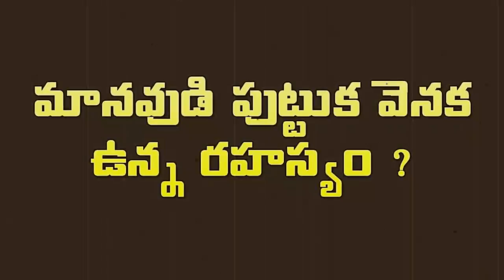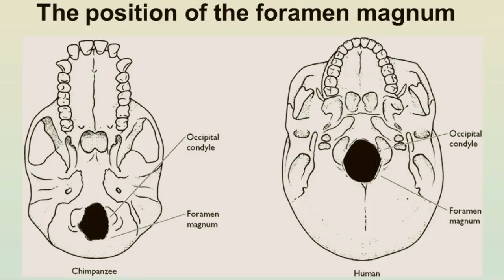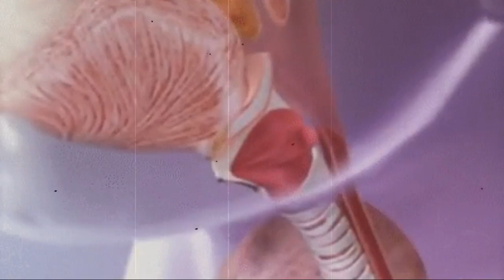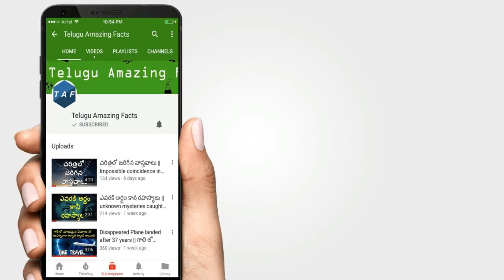మానవుడి పుట్టుక వెనక ఉన్న రహస్యం | untold story about human evolution | Telugu Amazing Facts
మానవుడి పుట్టుక వెనక ఉన్న రహస్యం | Untold Secret Story About Human Evolution | Telugu amazing facts

Hi,

Greetings from Telugu amazing facts.

Description:
In this video, you will see, after dinosaurs extinct how humans evolved from the stone age to present climatic conditions.